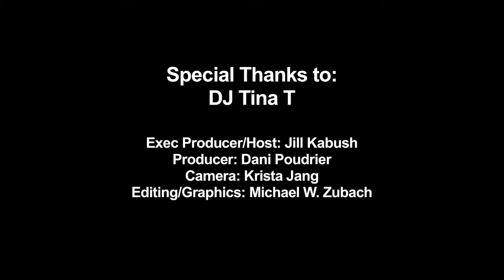DJ Tina T on WBD TV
DJ Tina T x WBD!